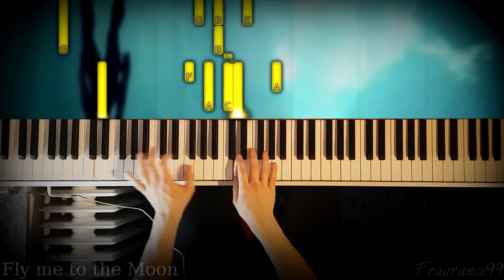Fly me to the Moon - Fragrance99 (Evangelion OST) | Jazz Piano Cover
flyme# tothemoon#
a fly to the moon